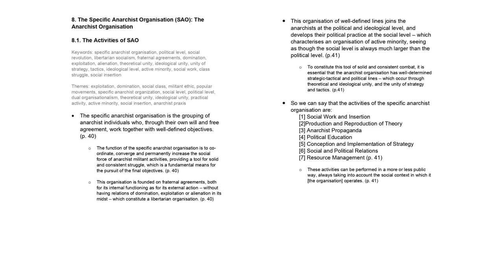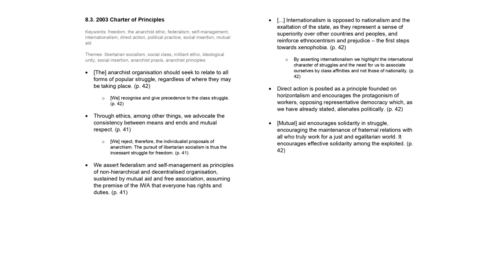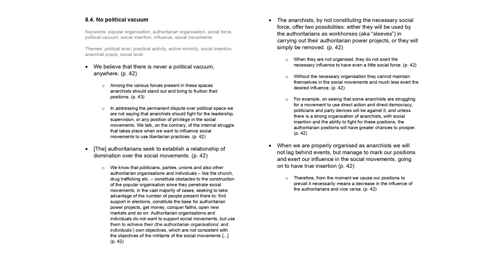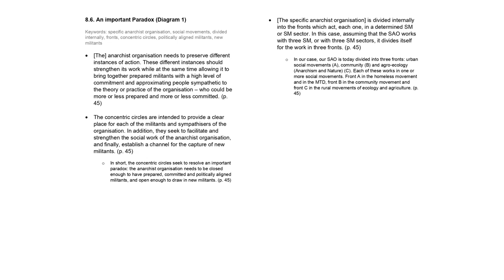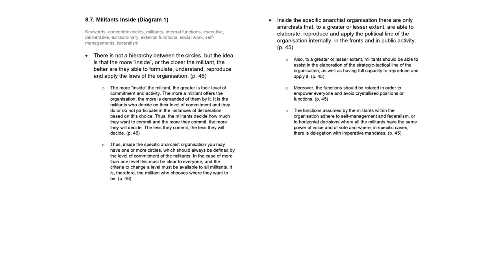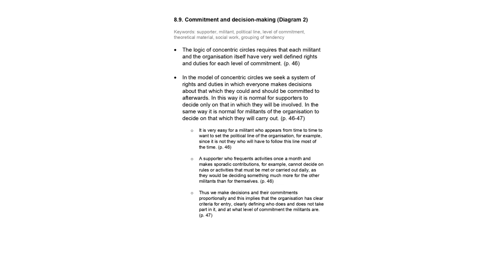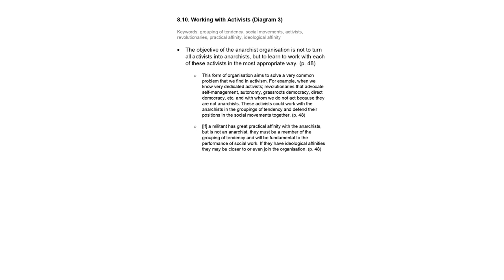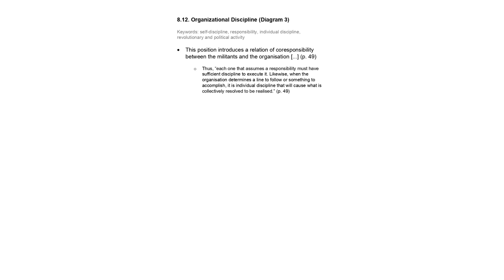[mirror] Social Anarchism and Organisation Part 8 audiobook w⧸ especifismo reading guide